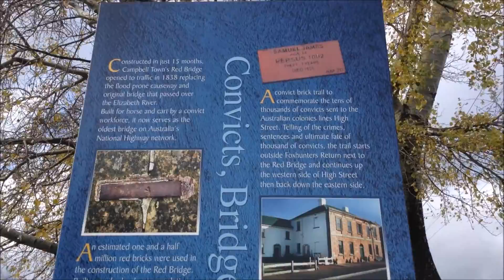AUSTRALIA VLOG #2 | YUMMY FOOD + LOTS OF FUN !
In this video , I traveled to Campbell Town and also Penny Royal, a fun filled theme park . Tasmania doing good when it was just my 2nd day at Tasmania ! Did a cliff walk and I do not regret it :) Definitely conquered my fear of height ! There are more vlogs to come as this is just the 2nd vid!  stay tune :)

~AUSTRALIA TRAVEL SERIES ~
I can't explain how grateful i am to have this opportunity to travel to Australia for 2 weeks during my mid term holiday. I traveled to Launceston and Hobart in Tasmania and later on at Melbourne for a pit stop before flying back to KL . boohoo :(  Anyway stay tune as i will be posting more vlogs , enjoy !

Whaddup ! I am Nicole aka Nick and this is my channel . Stay tune as I will post vocal covers , saxophone covers , piano covers , vlogs and also travel series in this Youtube channel  in the future !